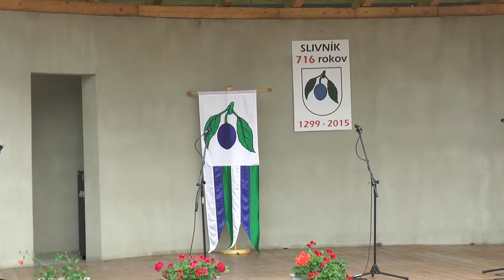Slivnícke slávnosti IX. ročník 2015